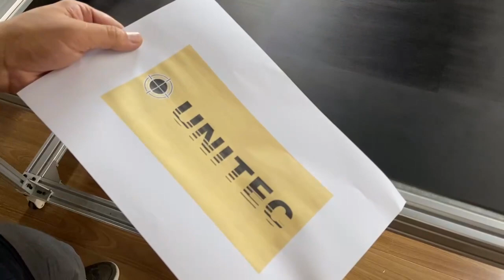HP One Pass Printer Carton Digital Carton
Chengdu Kelier Electronic Co., Ltd. is a comprehensive enterprise focusing on R&D and sales of TIJ inkjet printers, CIJ inkjet printers, laser marking machines, industrial conveying equipment, Packaging equipment,and providing variable data inkjet coding, traceability system solutions. The registered capital of Kelier reached thirteen point 13 million RMB, was established in 2 011,which is known as a country of abundance in China. We own many years of experience in the marking industry, had accumulated strong innovation and R&D capabilities. Kelier has professional R& D staffs, and cooperate closely with many high-tech software companies, professional in develop, design and customize mold of products according to requirements of clients. Our main business: TIJ inkjet printers, CIJ inkjet printers, laser marking machines, Laser welding machine, laser cleaning machine,industrial conveying equipment,Packaging machine, labeling machine,accessories and consumables.
ADD: No. 1302, Building 1, Jinmei International, Jinniu District, Chengdu,610036, China